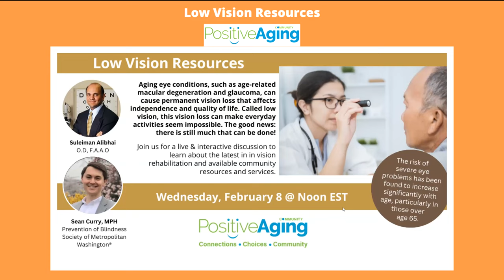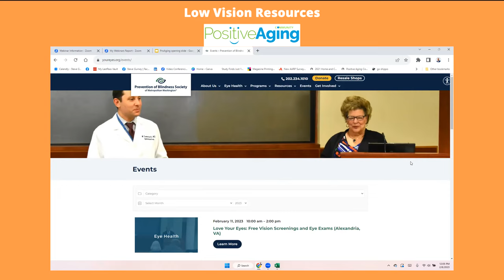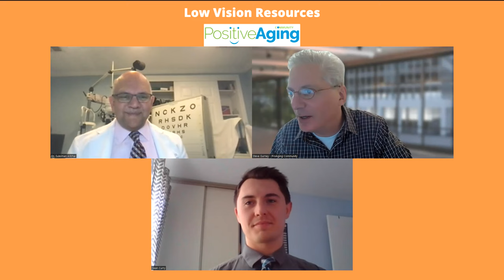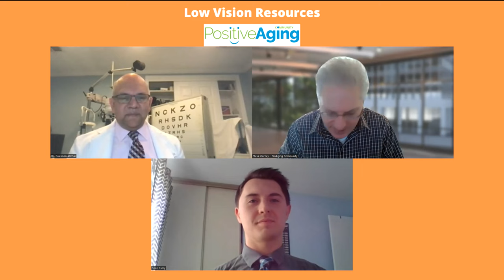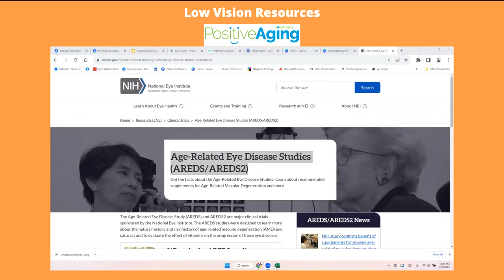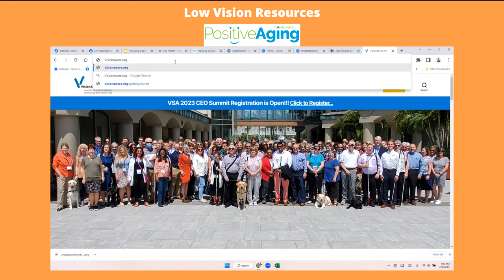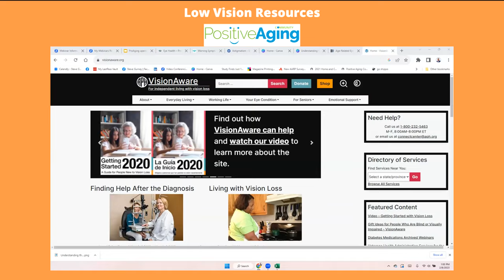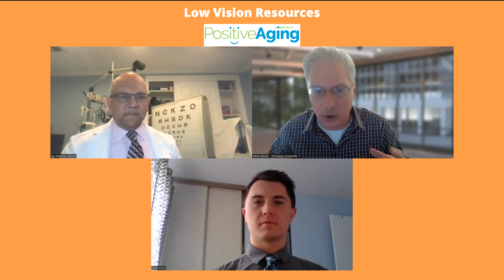Low Vision Resources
Aging eye conditions, such as age-related macular degeneration and glaucoma, can cause permanent vision loss that affects independence and quality of life. Called low vision, this vision loss can make everyday activities seem impossible. The good news: there is still much that can be done!

Join us for a live & interactive discussion to learn about the latest in in vision rehabilitation and available community resources and services.

Suleiman Alibhai O.D, F.A.A.O
Sean Curry, MPH Prevention of Blindness Society of Metropolitan Washington®